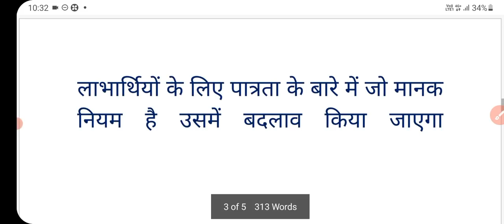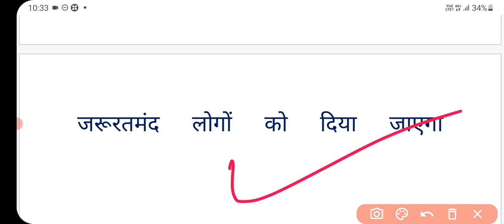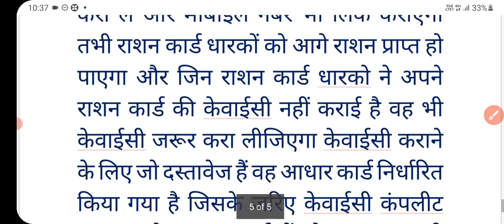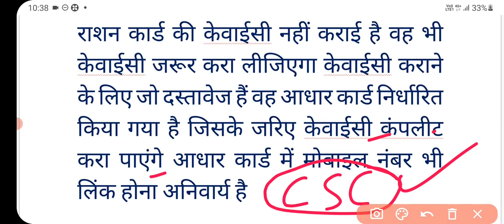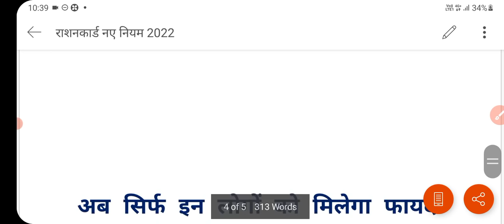राशन कार्ड नियमों में बदलाव | ration card 2022 | apl card | bpl card | ration card news